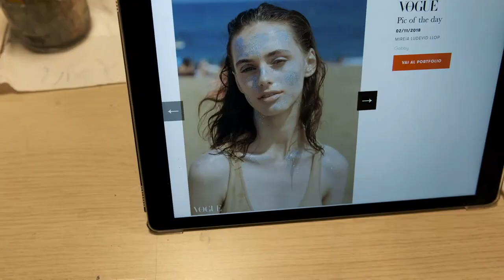Maria Vittoria Basciani nell'atelier Ultrablu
Le forme e le linee sincere e schiette, che parlano di fiori, frutti e gemme preziose. Sono la caratteristica dell'arte di Maria Vittoria.
Linee ben definite, dall’essenza radicale, contengono colori sgargianti, scintillanti, portatori di un’energia vitale e dirompente, che sfondano nel fascino dell'imprevedibile come ad esempio nel caso di limoni blu e zagare arancioni sorretti da steli di un verde che sa di speranza.
Così, spesso accade che nella colorazione, il picchiettare nervoso e insofferente della punta di coloratissimi pennarelli sul foglio, lasci il posto al gesto fluido e delicato dato dall’uso degli acquerelli, un gesto che altre volte, grazie al colore acrilico usato in abbondanza, punta a lasciare una traccia quasi tridimensionale, esprimendo la necessità di materializzarsi concretamente.